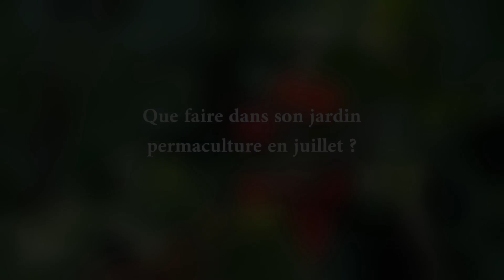Que faire dans son jardin permaculture en juillet ?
Il y a énormément de chose a faire et à récolter dans son jardin potager en Juillet. Voici mon rappel pour le mois de juillet
Tomate, poivron , haricot, aubergine.
Voici une vidéo sur le suivi d'un jardin permaculture en Juillet. Entre le verger et le potager découvrez le monde fascinant de Zeprofdortie .

Si vous êtes nouveaux ici, n'hésitez pas à découvrir mes autres vidéos
afin d'apprendre les étapes simples pour avancer et créer votre jardin naturel.

Découvrez les autres vidéos thématiques sur les végétaux et leurs plantations ainsi que le monde de l'apiculture.